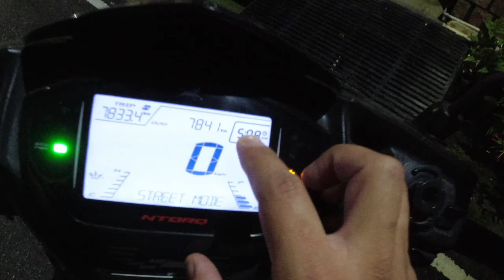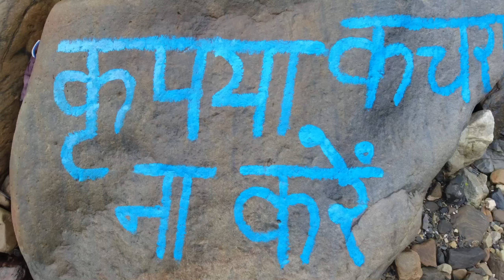Sunday Morning Adventure Ride🏍️| Camping 🏕️ Sites Near Dehradun 🏔️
Hello everyone

Keep watching and keep supporting my Channel.

Enjoy this Sunday morning Adventure Ride.